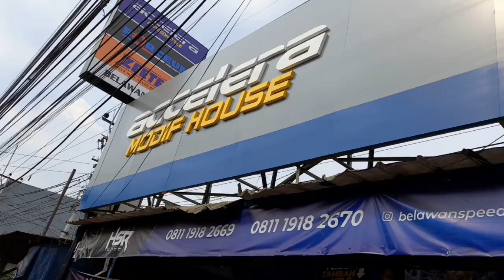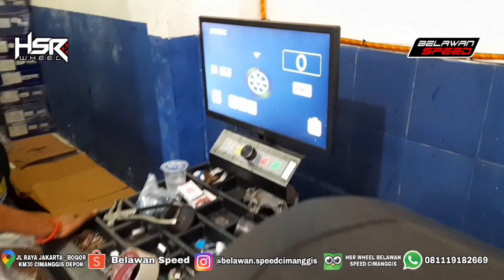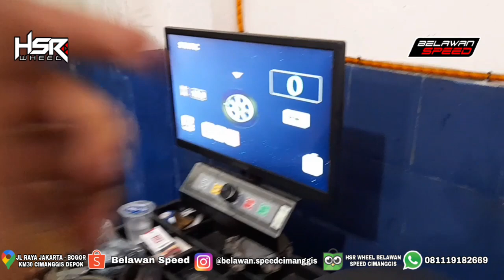MODIFIKASI TOYOTA RAIZE GANTI VELG RACING RING 18 HSR WHEEL RAI S3 WHITE | TOKO VELG MOBIL CIBINONG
IG OFFICIAL TOKO @belawan.speedcimanggis

CEK PRODUK TERBARU KAMI DI
Tokopedia : ( HSR WHEEL BELAWAN SPEED CIMANGGIS)
Shopee : ( Belawan Speed Cimanggis )
Bukalapak (BELAWAN SPEED)

Cicilan Kartu Kredit Bunga 0% 3 Bulan Menggunakan Blibli
Cicilan Home Kredit Via Tokopedia Syarat
1. Memiliki Akun Tokopedia Yang Sering Transaksi Belanja Minimal 1 Tahun
2.KTP dan SIM
3.Memiliki Akun My Home Credit
4.Proses Pengajuan Paling Cepat 1 Jam dan Paling Lama 2x24 Jam
Setelah Acc Tanda Tangan Kontrak Pembelian Velg dan Bisa Langsung di Pasang.

Free Maintenance Setelah Pergantian Ban Minimal 4pcs/Pergantian Velg HSR Wheel
1.Free Tambal Ban
2.Free Nitrogen
3.Free Balance
Menyediakan Ruang Tunggu AC
1.Free WiFi
2.Free Frestea
3.Free Air Mineral